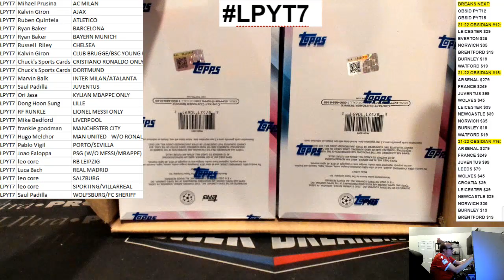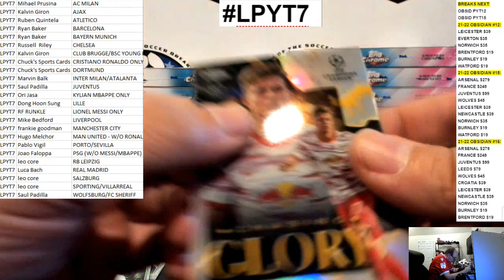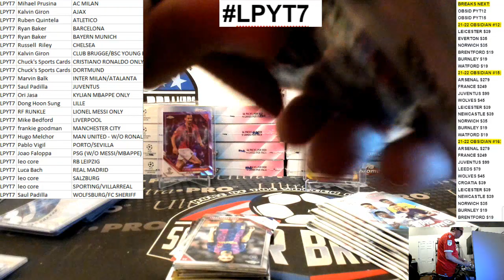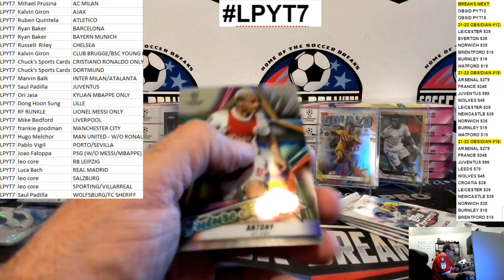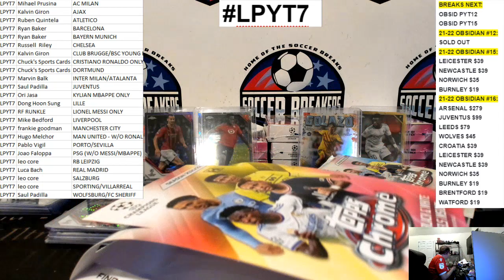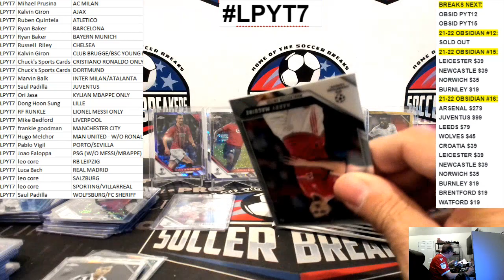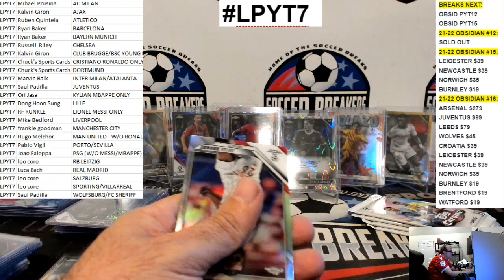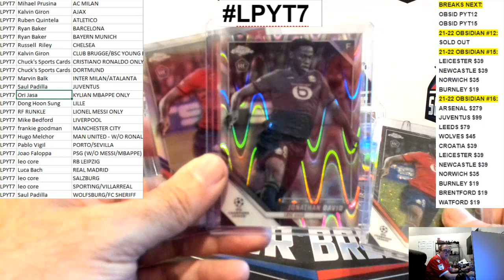2021-22 Topps Chrome UEFA Champions League LITE 16 Box PYT Case Break LPYT7 (SOCCER BREAKERS FC)